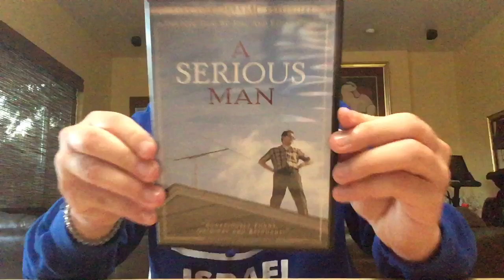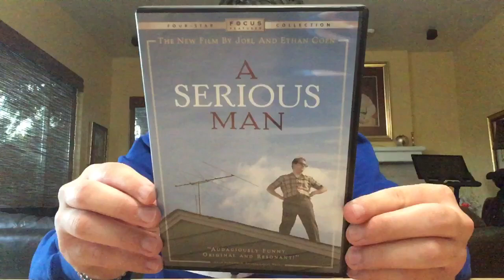Watch A Serious Man (2009)